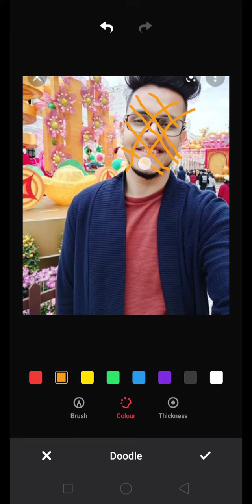triggered insaan Photoshop 😍🤣😂😂😂😂😂😂😂😤🍍🍍